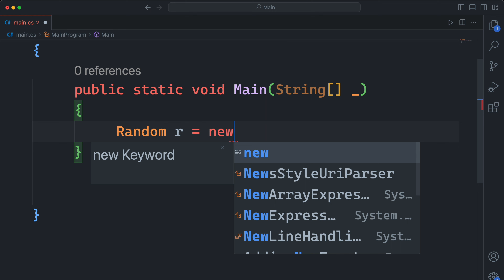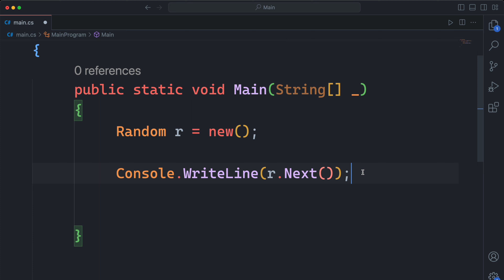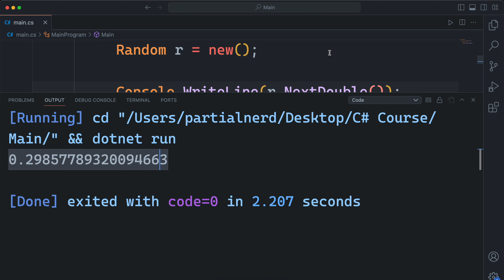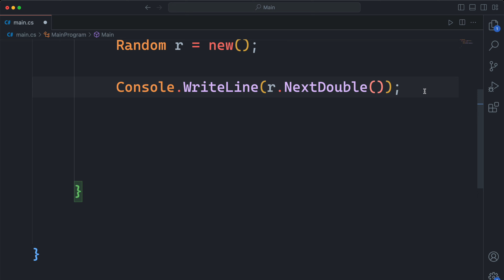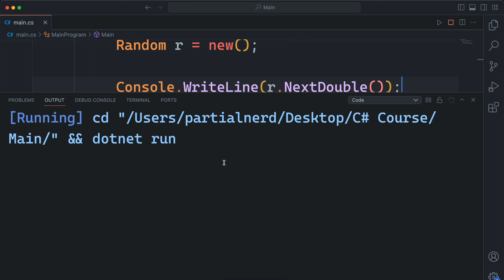#17 Random Numbers in C# Programming (Hindi)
In this video, we are going to talk about the Random class that we can use to generate pseudo random numbers in C# programming language. Hope it helps :)